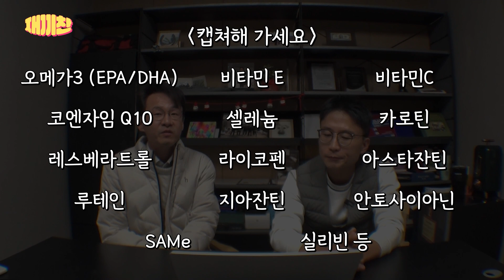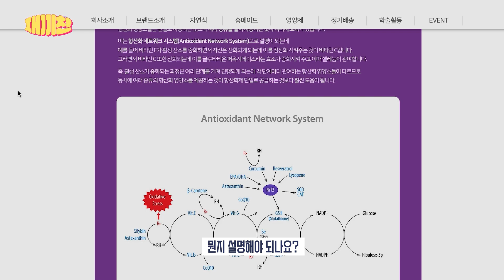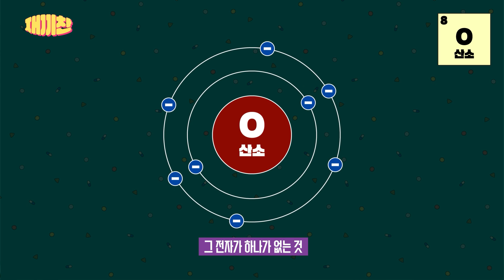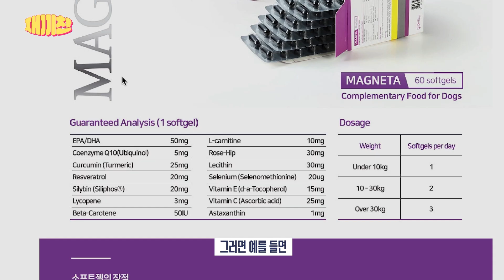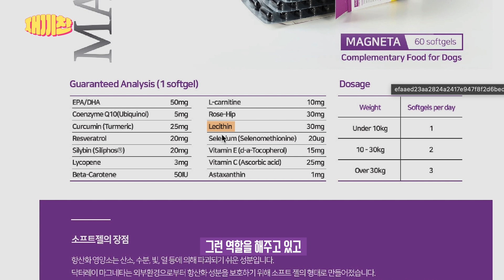강아지 항산화제를 고를 때 가장 중요한 것은 '이것'입니다! [또살약 EP.11 항산화제] ㅣ#또다시사고싶은약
천만 반려인 시대
우리 아이를 위한 영양제 무얼 살지 고민 중이시라면..!
반려동물 영양학의 선두주자 정설령 수의사와
한재웅 수의사가 대신 정해드립니다
또다시 사고 싶은 약 [또살약]💊

⏱타임코드⏱
00:00 시작
01:36 항산화제 정의 (feat.산화 스트레스)
04:43 항산화 네트워크 시스템
07:25 예시로 보는 항산화 성분
08:27 항산화제 제형 및 보관법
09:50 제조사 확인이 필요한 이유
11:30 다른 영양제와 같이 복용해도 될까요?
13:51 결론

재끼찬의 도움이 필요하거나
신기하고 재미있는 동물의 사연들을 보내주세요